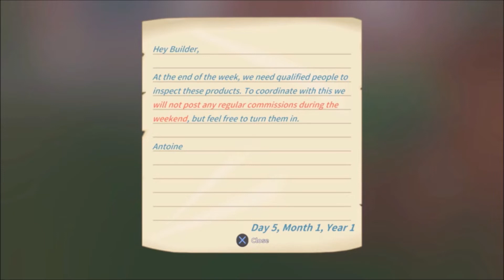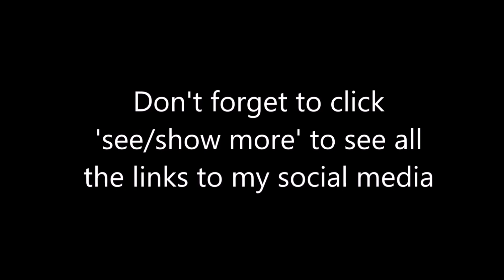More fumbling around, but making progress - My Time At Portia - 2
My first time playing this game so I'm just fumbling around in this video. Original stream was on January 14, 2022.